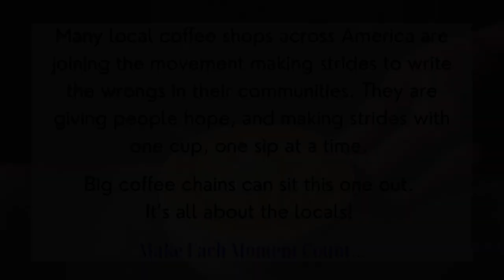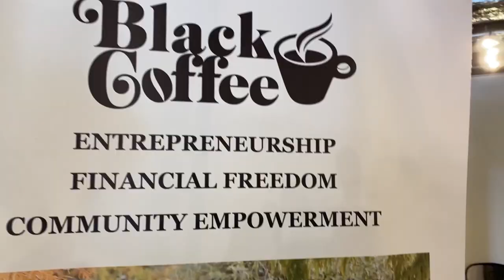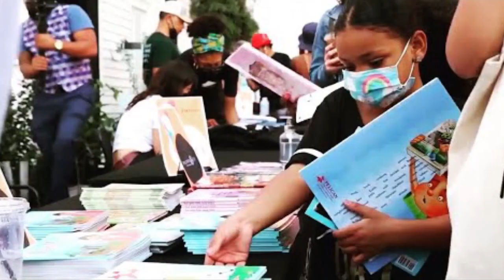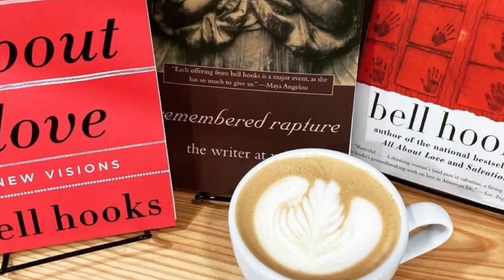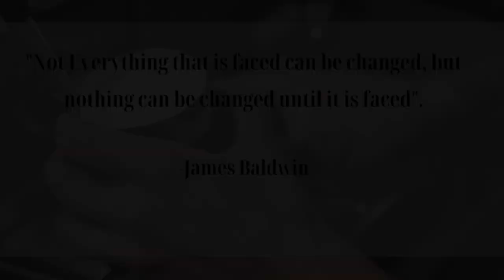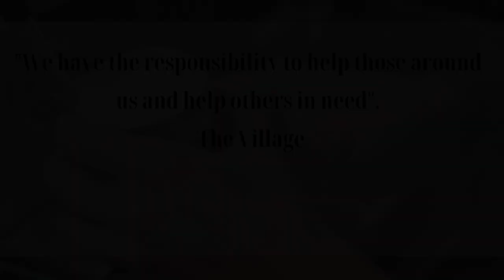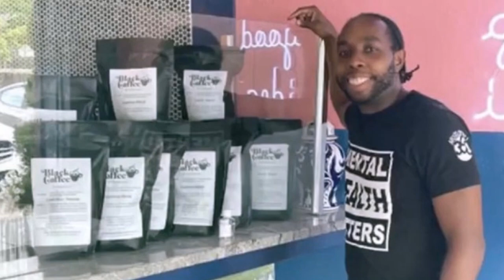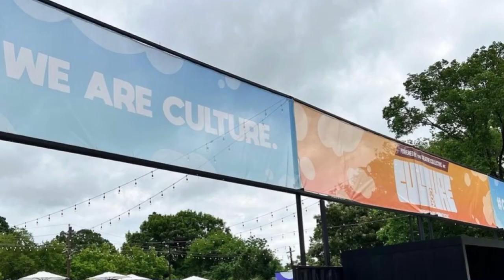Coffee,Community,Culture- Documentary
Coffee, Community, Culture is a documentary short is dedicated to local coffee shops that are impacting their perspective communities. This film features three coffee entities in New Orleans, Atlanta, and Tallahassee. They took time to discuss how they are using coffee as a gateway to fight crime through literacy while exposing gentrification, empowering entrepreneurship, influencing generational wealth, and supporting nonprofit organizations.